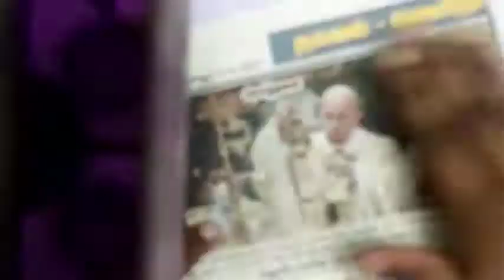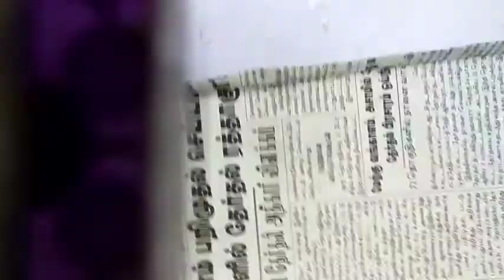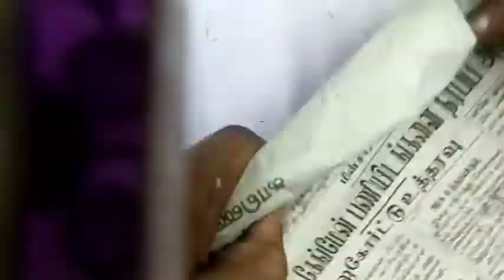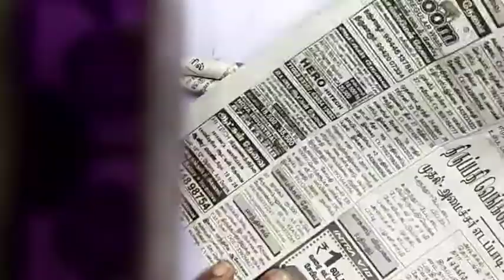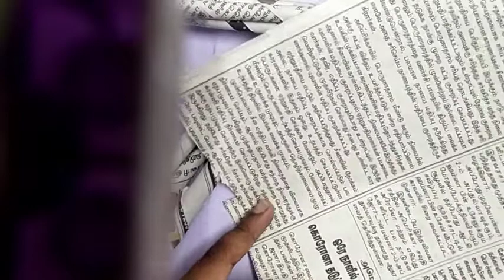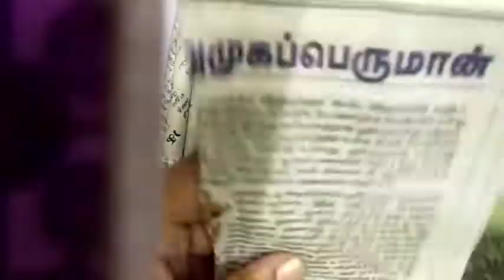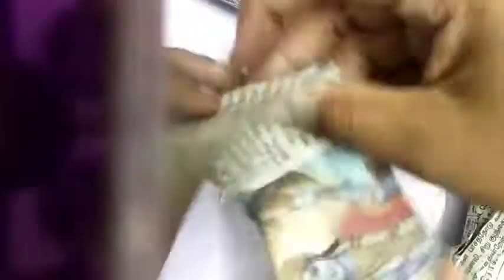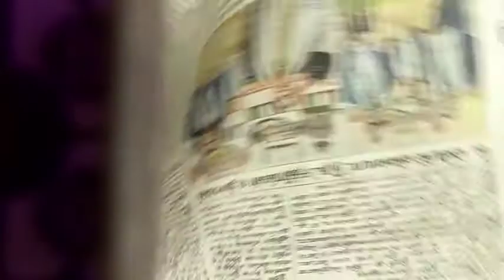How to make free fire gun in news paper.